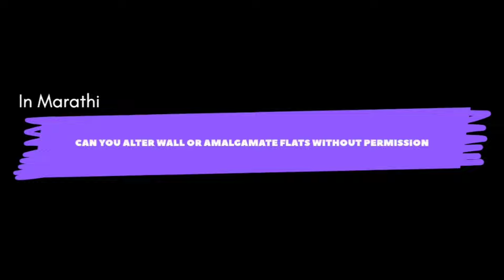628 Marathi पूर्वपरवानगीशिवाय घरातील भिंती आपण तोडू शकतो का, तसेच दोन फ्लॅट एकमेकांना जोडू शकतो का?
मला कायद्याने दोन फ्लॅट एकमेकांना जोडू शकता येतात का?
मला ना मस्तपैकी या दोन खोल्यांचा एक हाॅल करायचा आहे.. अशावेळेस  घरातील भिंती मी परस्पर तोडू शकतो का ?
पूर्वपरवानगीशिवाय घरातील कोणत्या भिंती मी परस्पर तोडू शकत नाही ?
नविन रित्या पार्टिशन घालून एका रूमचे दोन रूम करायचे असेल तर त्यासाठी कोणते  मटेरियलचे पार्टिशन चालते ?
अशा अनेक महत्वपूर्ण मनातील प्रश्नांवर मार्गदर्शन करीत आहेत आपले कायदेशीर सल्लागार लायन ॲड अरुण देशमुख

Lion adv. Arun Deshmukh is a well known Social worker and sports lover. A person with Giver mentality and stubborn leadership attitude he develops quickly friendship with anyone.  Always on a look to help others rather than seeing profits in others relations. Has his own enemy but even has good relationship with them also. Its difficult to maintain enmity with  Arunsir as he never thinks evil even of his enemy.
As a notary he is the best  5 star rated Notary of Mumbai having his main office at Dadar(West) and collection points at BKC, Opera House, Worli, Bhayander, Badlapur and Dadar East. Provides visit notary facility and has helped a lot of people in Corona Pandemic.
Arunsir has dedicated much of his time in developing young kids and helped them to reach Nationals in game of KHO KHO.  As a treasurer of Shree Samartha Vyayam mandir and the main kho kho coach he was honored by Maharashtra State with the coveted Dadoji Konddev Award given for the best Sports Coach of any sports field. He was conferred for kho kho in the year 2011 for the year 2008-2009.
Arunsir has coached at Shree Samartha Vyayam Mandir from 1985 to 1989 for Volleyball and Athletics then for kho kho from 1999 till 2014  for Volleyball and Langadi from 2014 till 2022.
At Kirti College another long innings as a Coach he had continued. from 1989 till 2022 he is continuously coaching at Kirti College and bringing lots of cherish and results.   As a Coach of Maharashtra Arunsir coached the u/18 Juniors team at Indore wherein we won the Gold. Was one of the main referees at many tournament at Mumbai and Maharashtra Level and have done national referee at many Nationals.
 People loved him to call as ArunSir. He has also written nearly 32 books on various topics to the benefit and social cause.  He recalls to have stopped atleast 8 people on the verge of suicide. Arun Deshmukh also known for his strong capacity to convert the mind of negative people in positive way.
In Business and Profession Arun Deshmukh is a well known Notary and offer his services right at home and office called as visit notary. Along with his staff and Court clerk who mostly are kho kho players from various kho kho clubs he delivers and serves people across Mumbai and Thane.
Notary Arun Deshmukh is popular in BNI as the only Notary in BNI Mumbai or BNI Maharashtra. A past member of BNI Excitement he is presently in BNI Champions the Chapter which is held at St. Regis. Arunsir is also a coveted Member of Maharashtra Business Club (MBC) and is popular as Giver.
Arunsir loves music and hiking and has passion for sports and social work.
As a Secretary he has successfully lead Brahman Seva mandal, Dadar for nearly 4 years, Sagarbhoomi Brahman Seva Mahasangh for nearly 10 years, Mumbai Kho Kho Sanghatana for 14 years from 2006 to 2020 wherein he successfully completed the 1st ever Senior National held at Worli & Lions Club of mahim where he successfully completed active year.
He was the President of Lions Club of Mahim for year 2020-21 & 2021-22 wherein he successfully added more than 40 members. He was the Zone Chairperson of Lions Club District 3231A1 for 2021-22. The future of Arun Deshmukh is bright and will be seen in the Cabinet of District 3231A1
As a Treasurer Arunsir has served a very long term which is still continuing at Shree Samartha Vyayam Mandir from 2000 and still ongoing at 2023. With Mumbai kho kho Sanghatana from 2003 to 2006, with Maharashtra kho kho Association from 2020 and still going on, with BNI Excitement as Secretary-Treasurer in 2016.
As Committee member and office bearers has successfully helped a lot of institutions and Trust including Samata Kreeda mandal, Vaibhav Sports Club, Shivaji Park Nagrik Sangh, Balmitra Mandal,Lions Club of Elite, Lions Club of Dadar Jewels, Kirti College, Brahman Sabha-Girgaum, Balmitra Mandal,Chittapavan Katta, Vanvashi KalyanAshram,Vivekananad Kendra, Sanskarbharti, Manase Janahit kaksha, Viyom Founadation, Maharashtra kala Kreeda Pratishthan